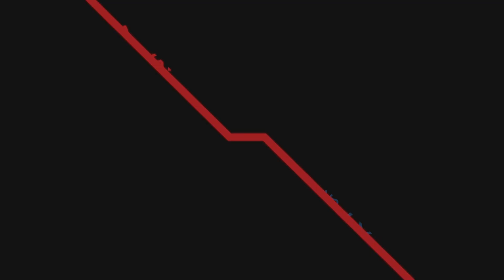Dave Parry vs Karol Koper. Rise of the Welsh Warriors 5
Rise of the Welsh Warriors 5

Saturday March 11th 2023 in Criccieth Memorial Hall

A MPMA Production

Shot & Edited by Robin Abas
2nd Camera Ioan Wisbey
MC Scott Hughes